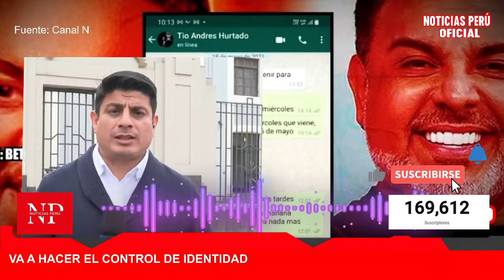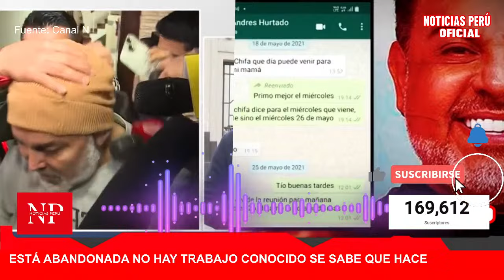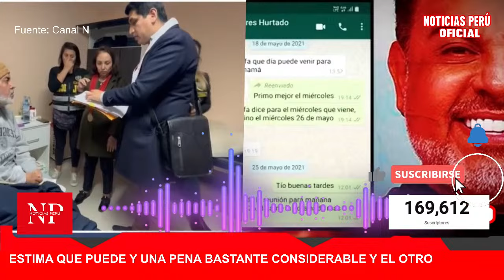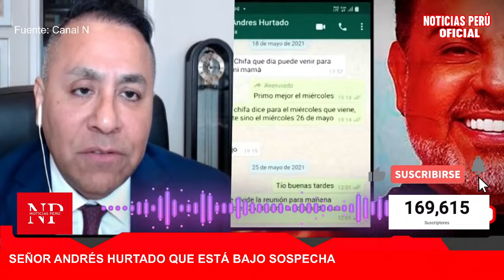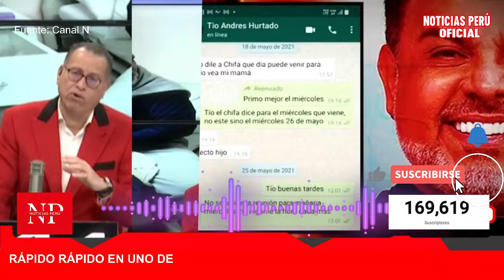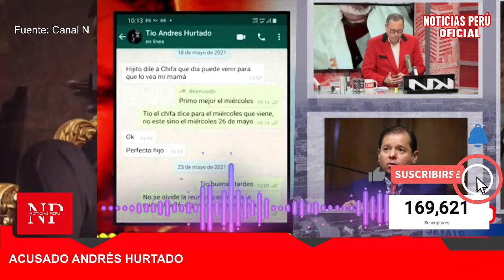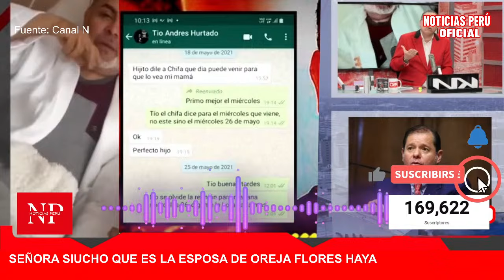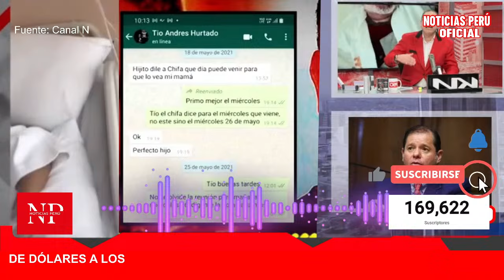EN VIVO SE FILTRÓ! VIDEO BOMB4 DE CHIBOLIN LLORANDO A POLICÍAS PARA Q NO SE LO LLEVEN DETENIDO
El destape de beto a saber sigue genrando polemica ahora es la detencion de andrez hutado Chibolin en phillip butters y mlagros leiva